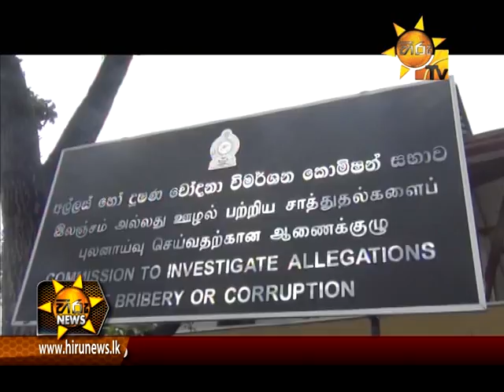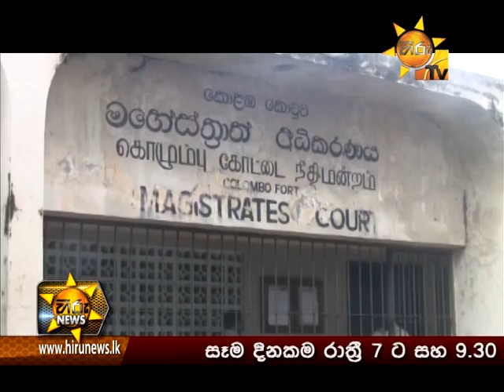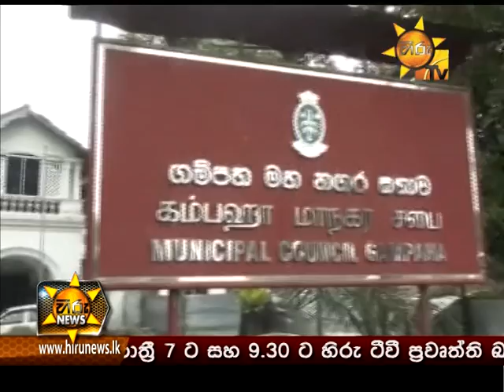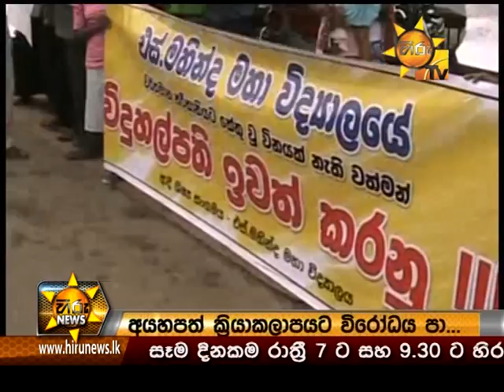Hiru News 7.00 PM June 17, 2015